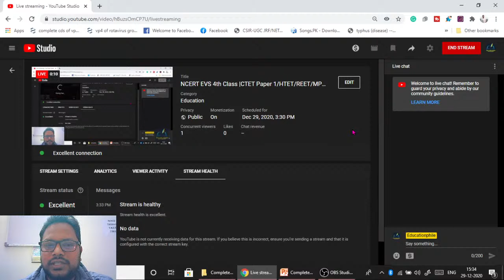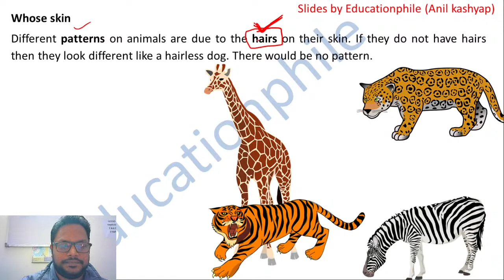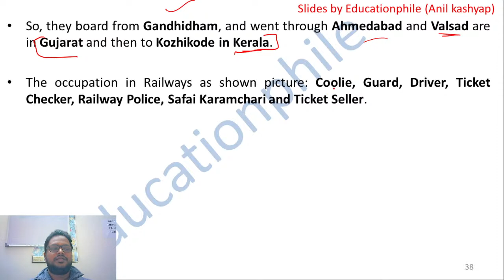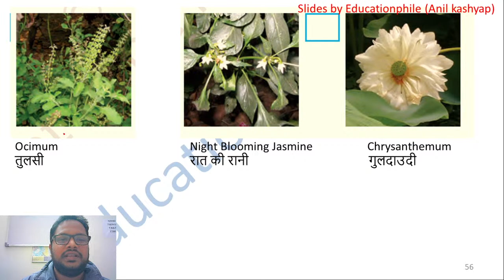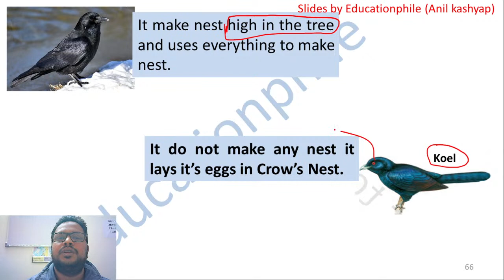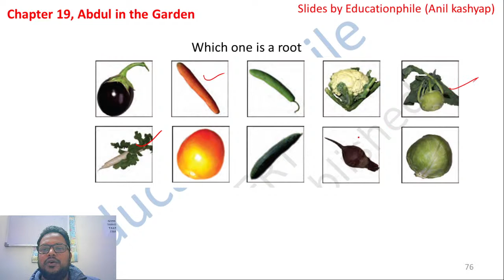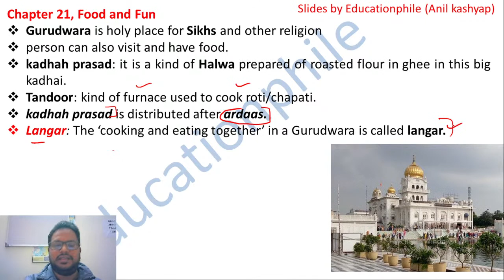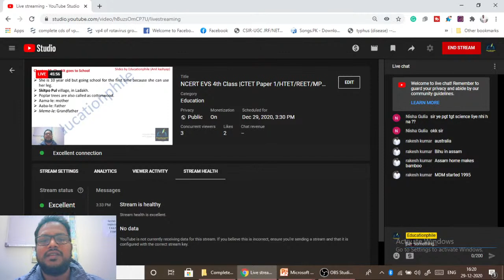NCERT EVS 4th Class |CTET Paper 1/HTET/REET/MPTET/| By Anil Kashyap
In this video, we have discussed NCERT EVS 4th Class |CTET Paper 1/HTET/REET/MPTET/| By Anil Kashyap.
Ebook for complete NCERT EVS for 3rd, 4th and 5th class